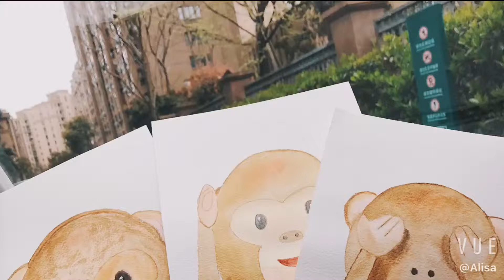Monkey emoji 🙈🙊🙉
My son loves the monkey emoji a lot ! Then I decided to paint with him . and make it one our storage box . It turns out Perfect!